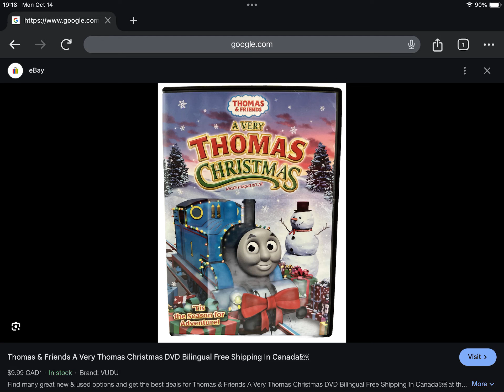Happy Late 12th Anniversary to Thomas and Friends A Very Thomas Christmas (2012)